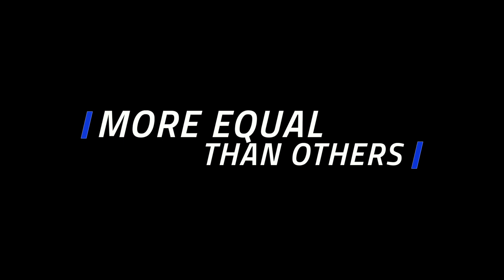MORE EQUAL THAN OTHERS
Rabbi Dunner addresses the shocking spectacle of three Ivy League university presidents refusing to commit their institutions to a robust response if students on campus call for genocide against Jews. What does George Orwell's "Animal Farm" and the story of Joseph and his brothers have to teach us about this extraordinary moral failure?